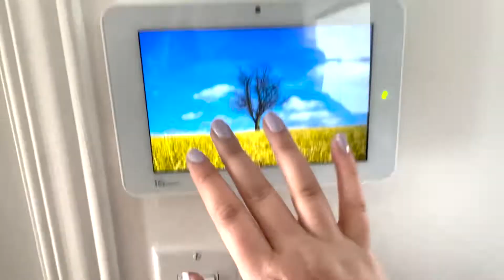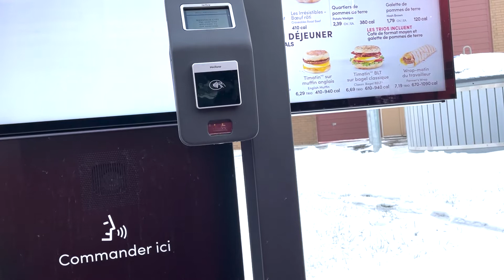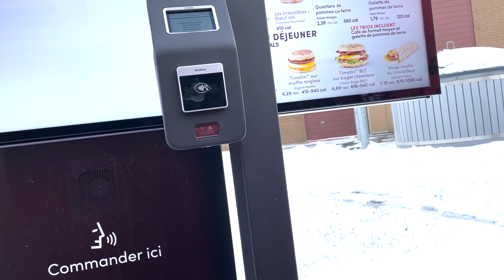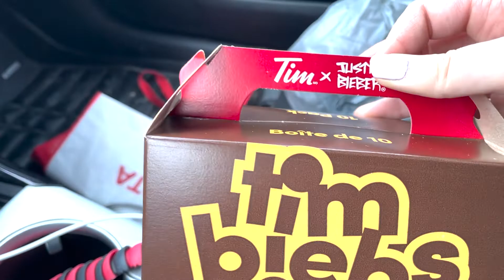TIM BIEBS: Tim Hortons x Justin Bieber | Mon avis sur les 3 nouvelles sortes de Timbits, oui ou non?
C’est aujourd’hui  le 29 novembre que sortait les fameux Timbiebs, 3 nouvelles sortes de Timbits crées par la collaboration de Justin Bieber x Tim Hortons. 😍🍩

Je vis au Québec, Canada, avec un Tim Hortons à 2 minutes de chez moi, alors je me devais d’aller les tester et donner mon avis honnête. Est-ce que ça vaut vraiment le hype ou bien ce n’est qu’un bon coup de pub?

Les 3 sortes disponibles :
• Chocolat et fudge blanc
• Crème sure et pépites de chocolat
• Gaufre et gâteau d’anniversaire

Les 3 articles promotionnels disponibles à l’achat :
• Tuque (beanie)
• Sac bandoulière
• Sac réutilisable

Qu’en avez-vous pensez ? Et auriez vus débourser pour les articles promo Tim Biebs ? 🤔

♡Pour en apprendre plus sur moi♡ :
Allo! J'ai 23 ans, bachelière Administration des affaires, concentration marketing & j'adore faire du montage vidéo. J'en suis HÔNNETEMENT passionnée! Alors ouioui je me filme devant la caméra mais...je suis gênée shuuut. Alors voilà, c'est pourquoi j'ai, un jour, commencé ma chaine Youtube!

♡QUESTIONS SOUVENT POSÉES♡ :
- Ma caméra : Canon EOS T6i avec lentille EF-S 24mm F2.8 STM
- Mon montage : Adobe Premiere pro CC 2017
- Mes miniatures : PicsArt et Phonto